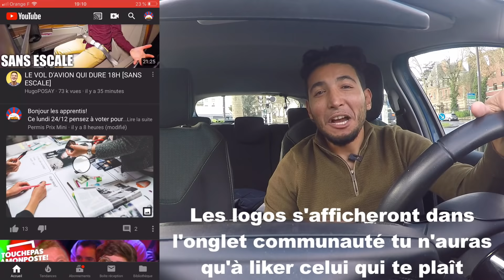Conduite commentée MELUN - 🚗💨PERMIS 2021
Roule Raoule l'auto-école 2x moins cher et plus rapide !
▶Si tu débute : prends le PACK CODE + CONDUITE à partir de 719 € !
▶Si tu as déjà ton code : inscrit toi pour des heures à la carte près de chez toi !
▶Si tu es pressé(e) : il existe maintenant les formules permis accéléré !
▶Si tu veux réviser avant ton examen : fais-le facilement avec des parcours d'examen inédits !

Conduite commentée Melun
Dans cette conduite commentée nous roulerons dans la ville de Melun
Au programme circulation en ville avec de nombreux dangers, conduite commentée , conduite commentée avec pédales, conduite commentée centre-ville, conduite commentée priorités à droite.

Roule Raoule, un boulevard vers la réussite!

Sommaire
0:00 Introduction
0:30 Partie Terrain

Conduite commentée
Au programme circulation en ville avec des giratoires et insertion autoroute.